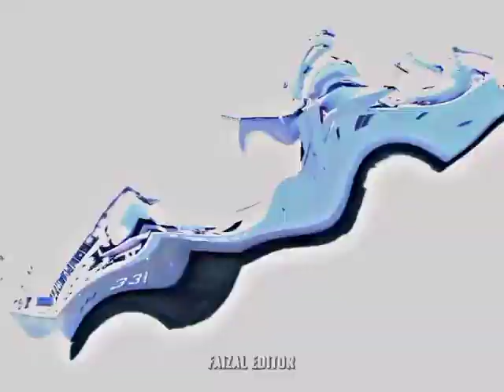jedag jedug KRI raden edy martadinata 331 //kapalperangindonesia